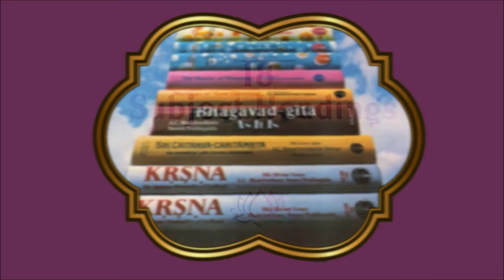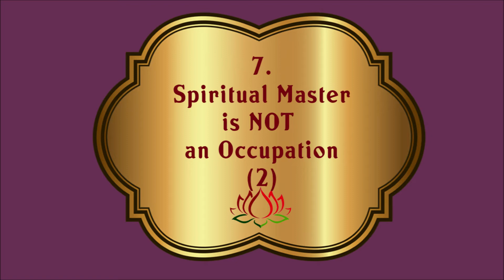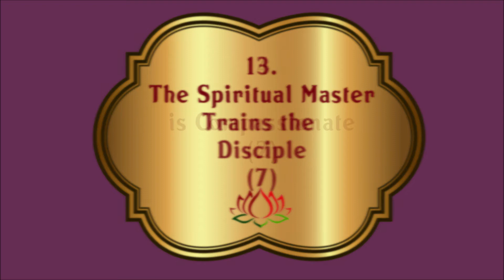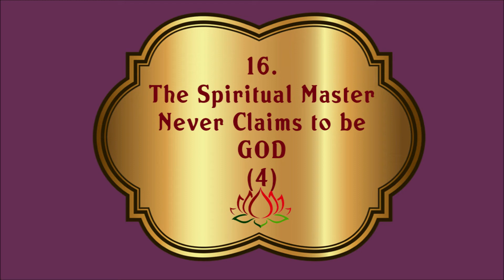OVERVIEW FOR ENTIRE PART 2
Overview for Part Two